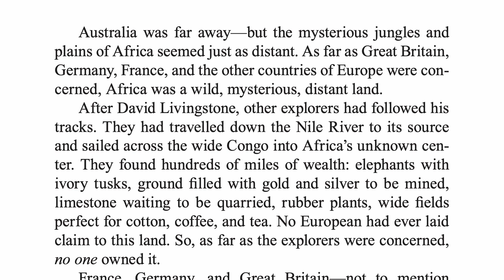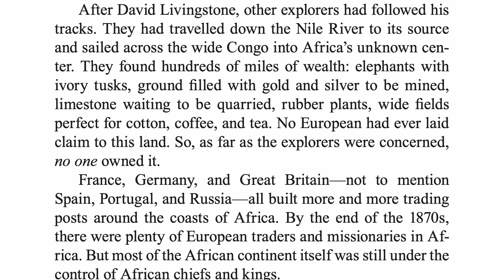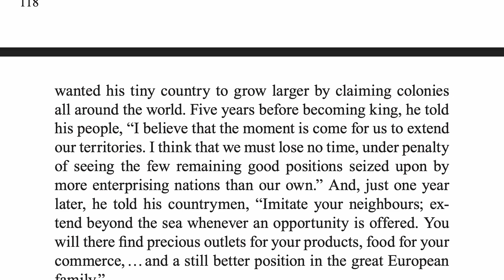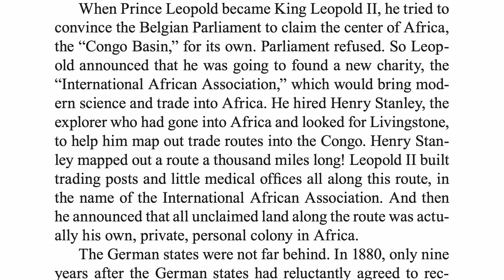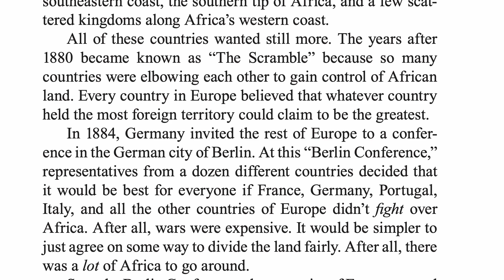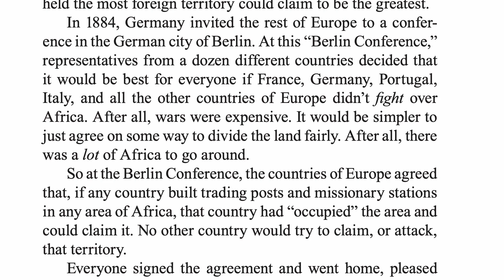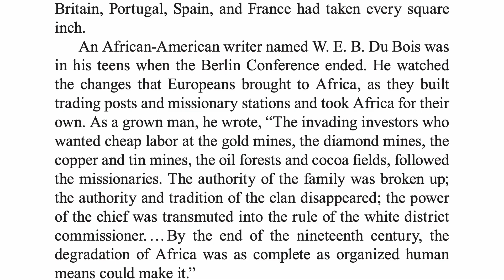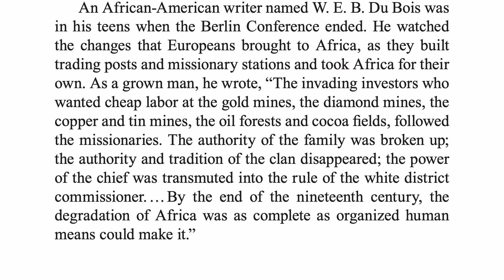Story of the World - Volume 4 - The Modern Age - Ch. 11.2 - Carving Up Africa